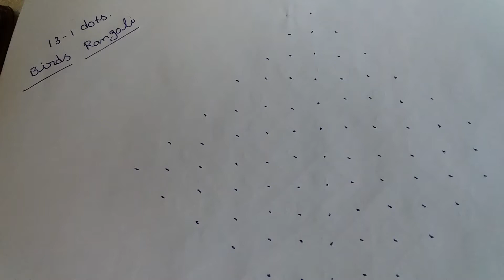13-1 dots Birds Rangoli || Dots Birds Kolam || Birds Special Rangoli With Dots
Traditinal rangoli  channel is a good mix of all types of Rangoli or kolam designs like dots kolam,  sikku kolam, padi kolam, pulli kolam and many more.
Here you can find  playlists for daily practise and for festivals like Ganesh Chaturthi (Vinayaka chavithi) , Vijaya Dasami (Dusshera), Deepavali or Diwali, Sankranthi or Pongal
 PEOPLE CAN LEARN RANGOLI VERY EASILY FROM THIS CHANNEL.THIS CHANNEL IS HELP FULL AND SUPPORTIVE FOR BEGGINERS/LEARNERS.